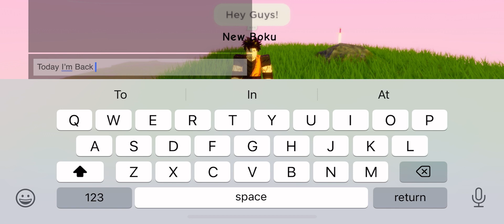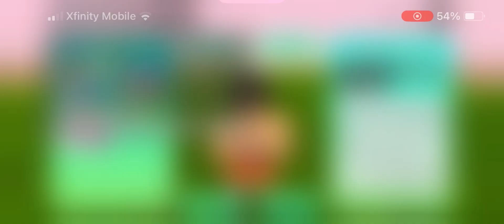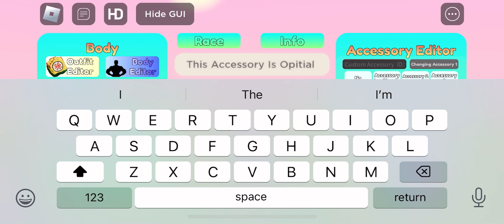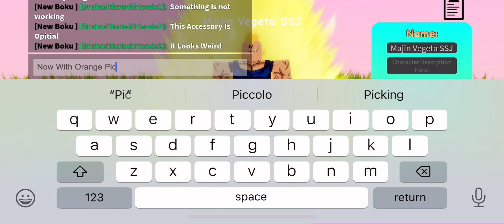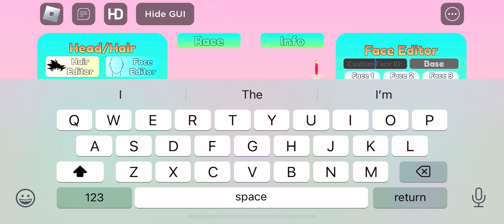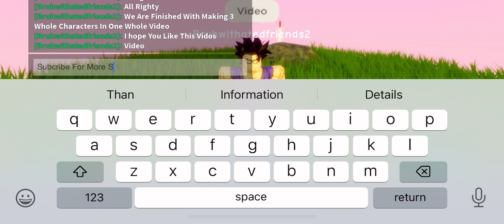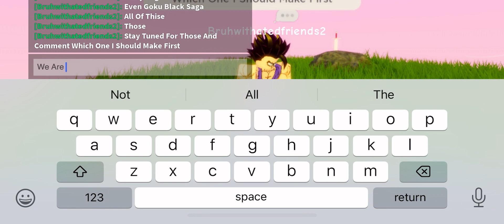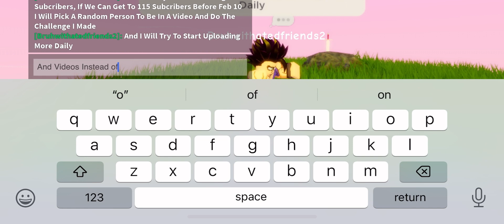How To Make Majin Vegeta, Orange Piccolo, And Manga Gohan, In Dragon Ball Azure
Alright Let’s Get The Codes

(Majin  Vegeta)
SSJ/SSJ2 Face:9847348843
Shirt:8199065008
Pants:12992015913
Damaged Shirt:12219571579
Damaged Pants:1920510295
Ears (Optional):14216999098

Now For Manga Gohan

(Manga Gohan)
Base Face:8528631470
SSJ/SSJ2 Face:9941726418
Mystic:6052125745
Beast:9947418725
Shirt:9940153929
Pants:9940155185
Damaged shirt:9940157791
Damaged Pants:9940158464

Now For Orange Piccolo

(Piccolo DBSSH)
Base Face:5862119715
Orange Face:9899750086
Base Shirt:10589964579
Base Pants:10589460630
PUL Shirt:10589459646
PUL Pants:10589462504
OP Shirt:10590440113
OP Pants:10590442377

That’s It (WARNING THESE DO NOT BELONG TO ME SO IF THESE DO NOT WORK I DONT KNOW WHAT TO TELL YOU)